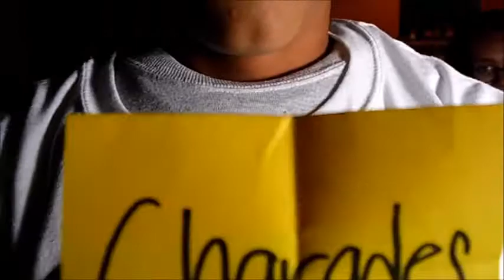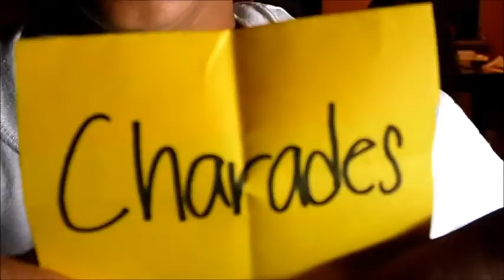30sec T-Shirt Challenge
How many shirts can you put on in 30 seconds?